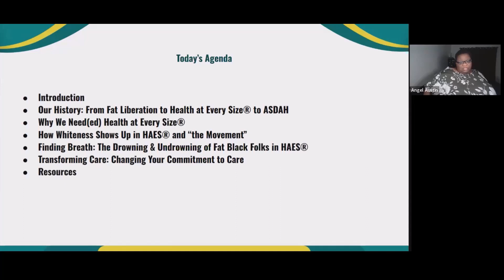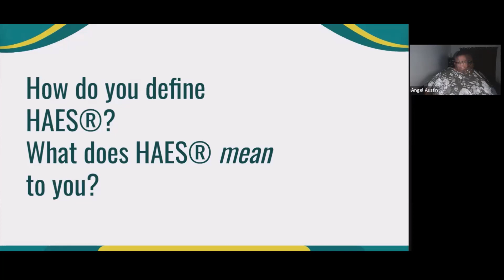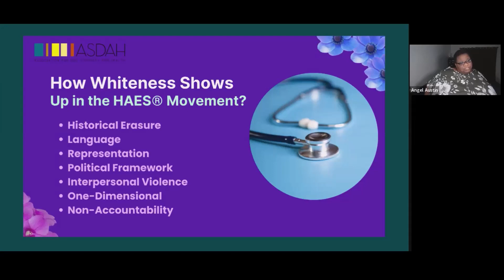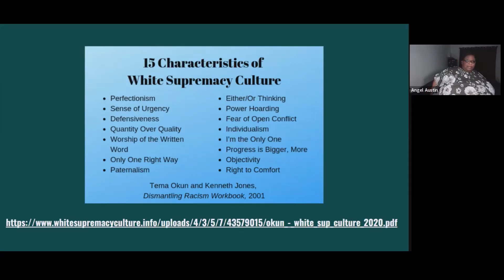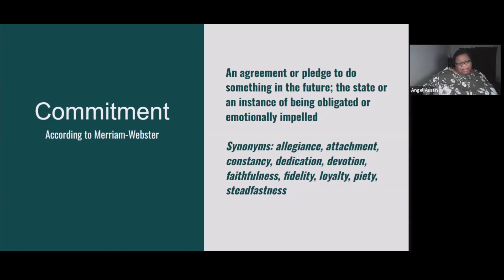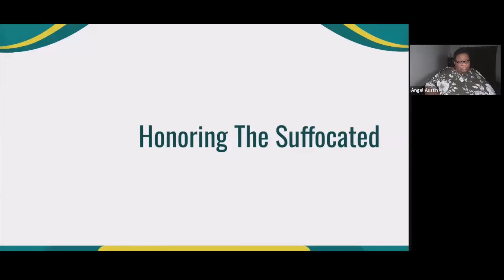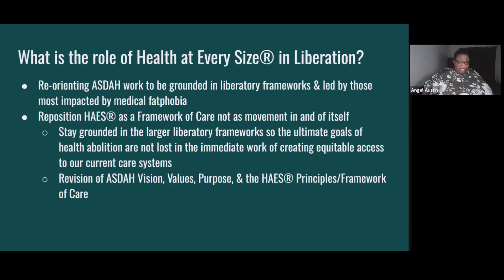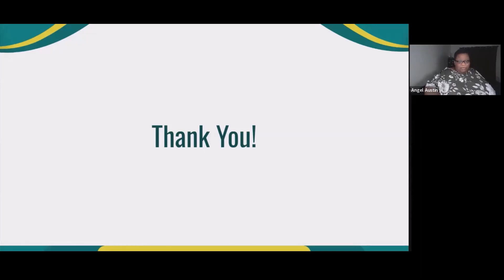The History of Health at Every Size® and the Association for Size Diversity and Health | WSAW 2023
Join Angel Austin for an informational session about the history of ASDAH. During this session, Angel will discuss the history of Health at Every Size® and explain why it was needed, share about how whiteness shows up in HAES® and “the Movement,” and explain the oppression and exclusion of fat, Black folks in HAES®.

Created and co-hosted by Within Health and Body Equity Alliance, Weight Stigma Awareness Week is an empowering, educational event dedicated to ending the traumatic and destructive anti-fatness rooted in racism, shame, and discrimination around body shape and size.